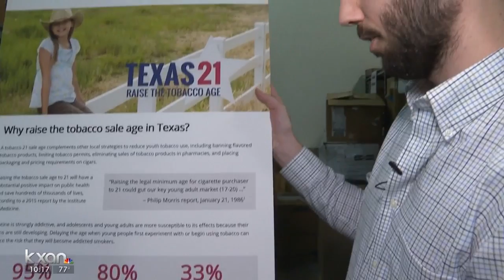Tobacco age bill would grant military members younger than 21 an exception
KXAN's Alex Caprariello shows why there are lots of supporters for the bill - but not the latest qualifier that's been tacked on.